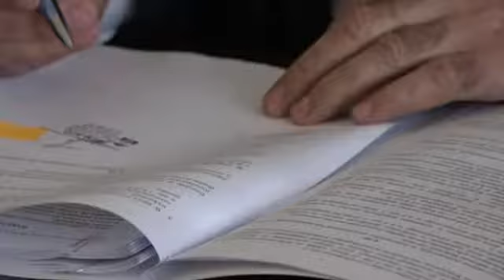Starostwo Powiatowe ma już wykonawcę dokumentacji projektowej pod budynek Wydziału Geodezji